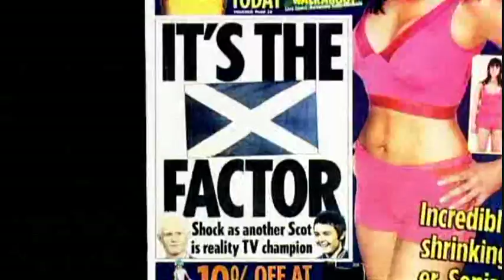The X Factor - Celebrity Guest 1 - Leon Jackson | "Don't Call This Love"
Danni presents her last years X Factor winning act,Leon Jackson. Here he is performing his new single "Don't Call This Love" from his upcoming album "Right Now".